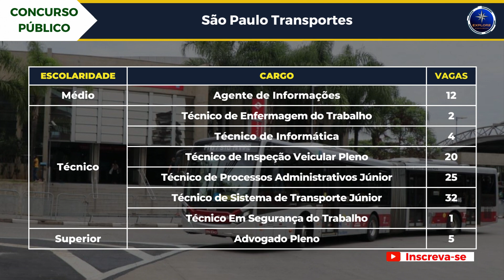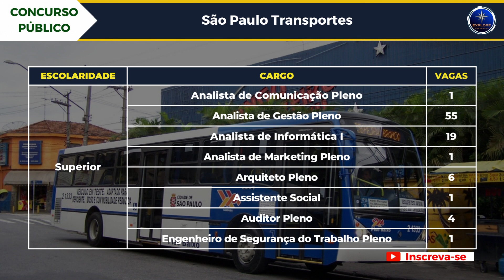🚨 SPTRANS: NOVO EDITAL DO CONCURSO SÃO PAULO TRANSPORTES COM 200 VAGAS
🚨 CONCURSEIROS! Concurso SPTRANS - São Paulo Transportes. Edital publicado com 200 vagas e destinado a candidatos com nível de ensino médio, técnico e superior. Inscrição aberta até 13 de novembro. Concurso organizado pela VUNESP.

🚨 ASSISTA TAMBÉM:

📢 NACIONAL

📢 BAHIA

📢 CEARÁ

📢 ESPIRITO SANTO

📢 GOIÁS

📢 MATO GROSSO

📢 MINAS GERAIS

📢 PARANÁ

📢 PERNAMBUCO

📢 SANTA CATARINA

📢 SÃO PAULO